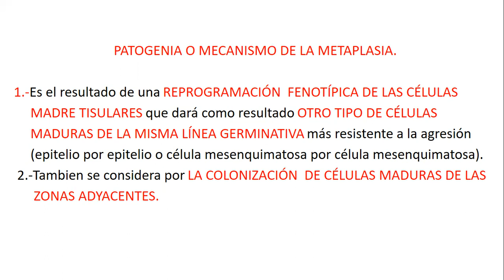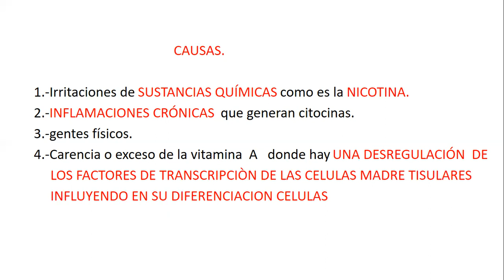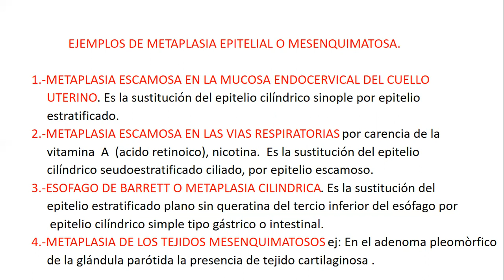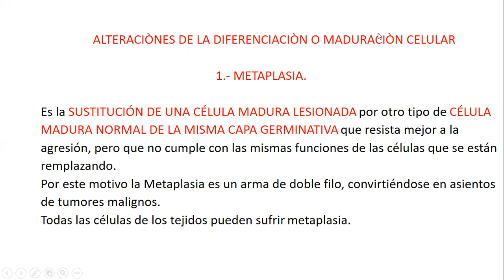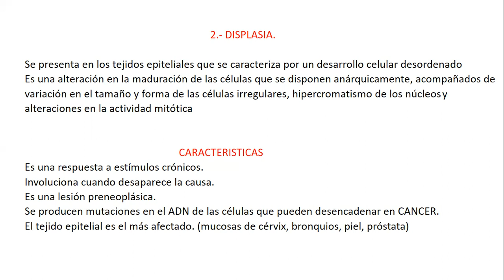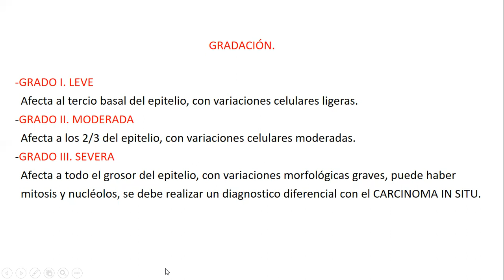12) Alteraciones de la diferenciacion y maduracion celular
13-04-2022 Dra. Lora